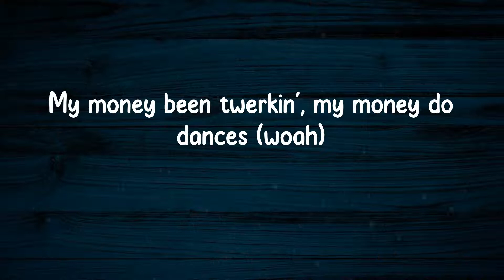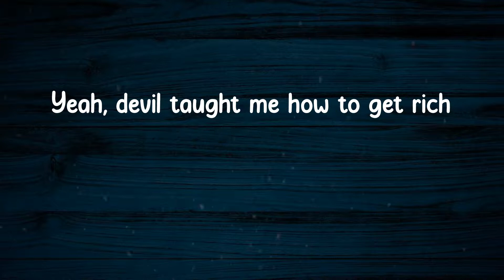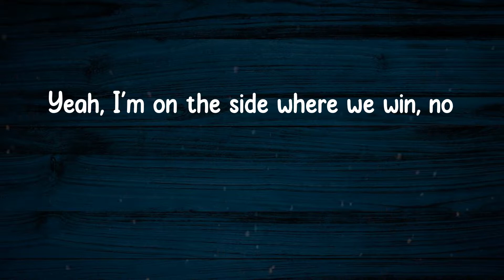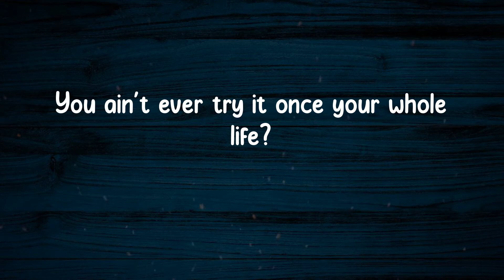Yeat - Monëy so big (Lyrics)